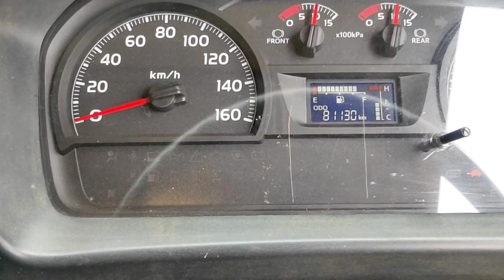bospom bermasalah,truk mati secara tiba-tiba saat RPM rendah || ternyata penyebabnya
selamat menonton,, semoga bermanfaat buat teman2 semua